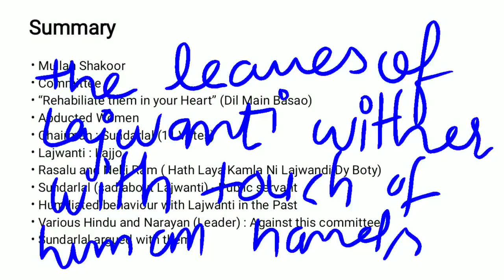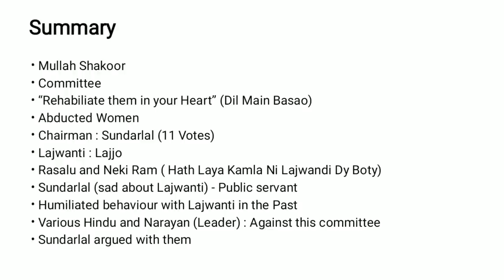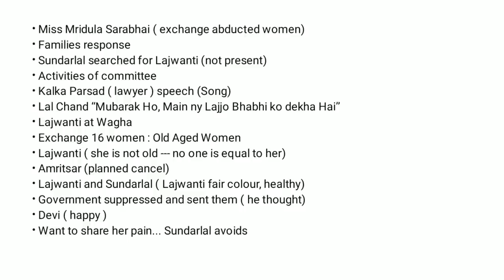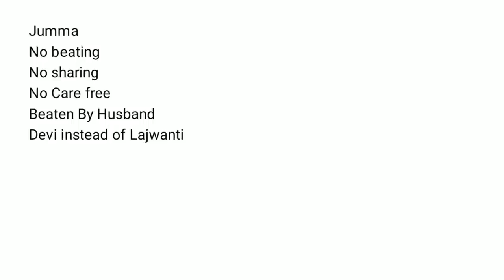Lajwanti by Rajinder Singh bedi Summary in Hindi Urdu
Lajwanti short story summary in Hindi and Urdu.